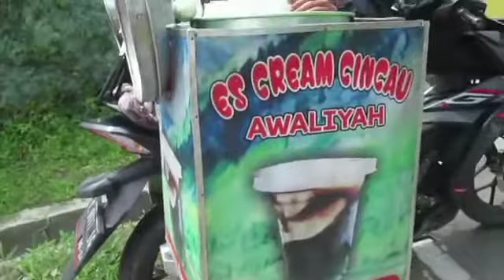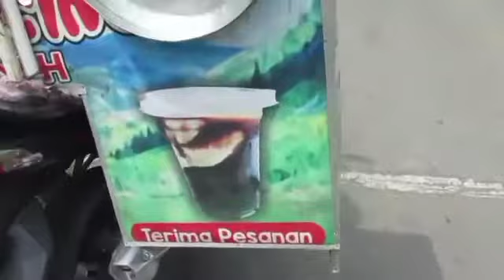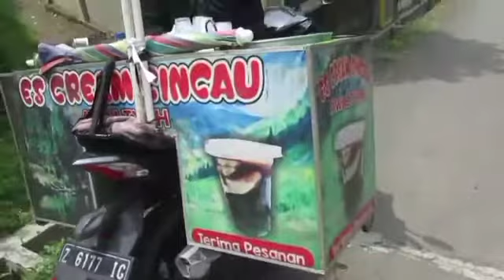es krim cincau tasikmalaya enak murah dijajanan sekolah pedagang kreatif...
es krim cincau tasikmalaya enak murah dijajanan sekolah pedagang kreatif...sangat digemari anak anak dan banyak pelangganya
terbukti tiap harinya sebelum pandemi omsetnya sampe 800 ribu rupiah perhari
untuk sekarang sepinya 500 ribu rupiah penasaran silahkan pesan di nomer berikut ini..

ES KRIM CINCAU AWALIYAH
DEDE IRWAN...081574829110
MELAYANI PESANAN UNTUK PESTA PERKAWINAN..ULANG TAHUN DLL..

es krimcincautasikmalayaenakmurah dijajanansekolahpedagangkreatif...
es krimcincauhijau..